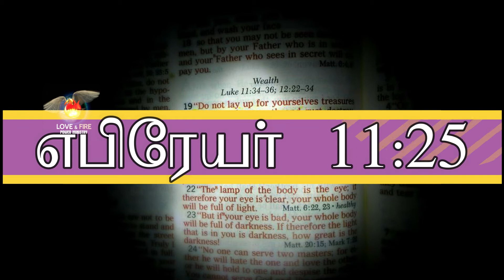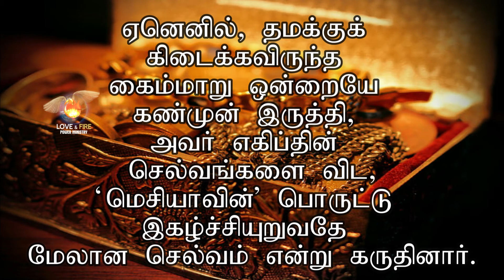DAILY MANNA - DAY 83